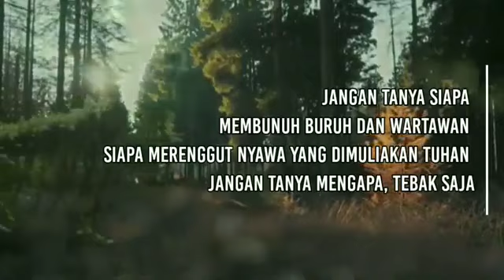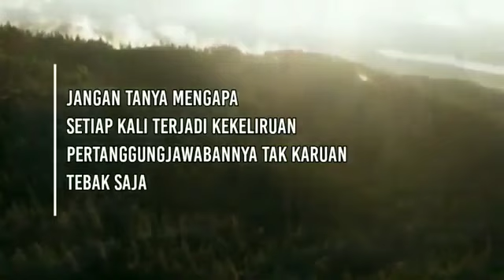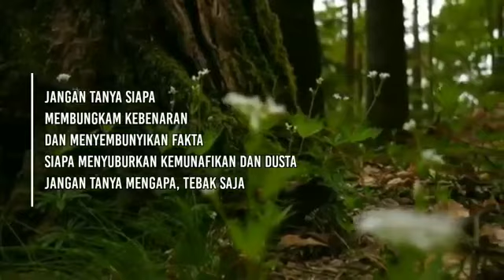Gus Mus | Negeri Teka-Teki | Voc. Septian Muhamad Reza | Event Video Puisi SS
Gus Mus | Negeri Teka-Teki

Jangan tanya, tebak saja
Jangan tanya apa
jangan tanya siapa
jangan tanya mengapa
tebak saja.

Jangan tanya apa yang terjadi
apalagi apa yang ada di balik kejadian
karena di sini yang ada memang
hanya kotak-kotak teka-teki silang
dan daftar pertanyaan-pertanyaan.

Jangan tanya mengapa
yang di sana dimanjakan
yang di sini dihinakan,
tebak saja.

Jangan tanya siapa
membunuh buruh dan wartawan
siapa merenggut nyawa
 yang dimuliakan Tuhan
jangan tanya mengapa,
tebak saja.

Jangan tanya mengapa
yang di sini selalu dibenarkan
yang di sana selalu disalahkan
tebak saja.

Jangan tanya siapa
membakar hutan dan emosi rakyat
siapa melindungi penjahat keparat
jangan tanya mengapa,
tebak saja.

Jangan tanya mengapa
setiap kali terjadi kekeliruan
pertanggungjawabannya tak karuan
tebak saja.

Jangan tanya siapa
beternak kambing hitam
untuk setiap kali dikorbankan
tebak saja.

Jangan tanya siapa
membungkam kebenaran
dan menyembunyikan fakta
siapa menyuburkan kemunafikan dan dusta
jangan tanya mengapa
tebak saja.

Jangan tanya siapa
jangan tanya mengapa
jangan tanya apa-apa
tebak saja.

Rembang - Oktober 1997

Pembaca: Septian Muhamad Reza
Editor: Septian Muhamad Reza